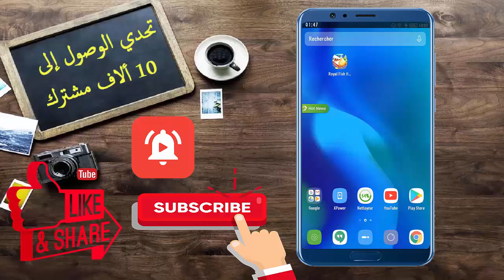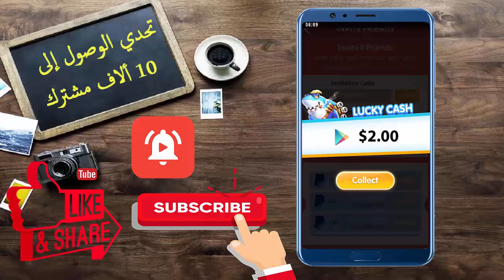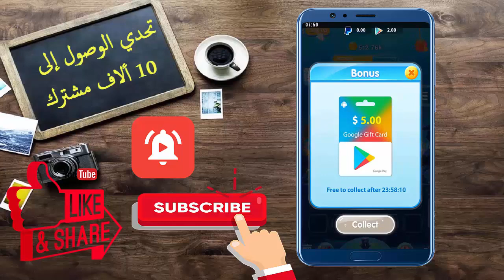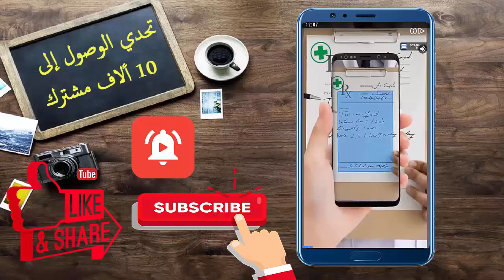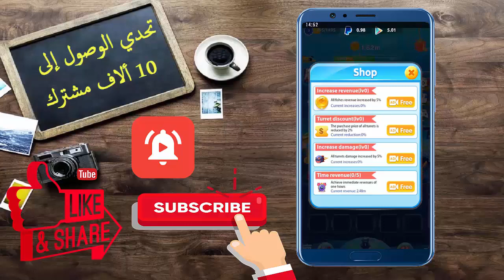سارع بالحصول على بطاقة جوجل بلاي كل أسبوع مع أفضل تطبيق - Royal Fish Hunter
كود نفعيل خاصية بطاقة جوجل بلاي : DHN4EJM